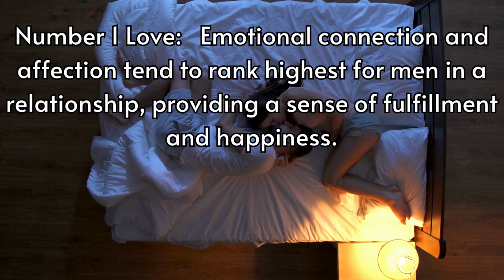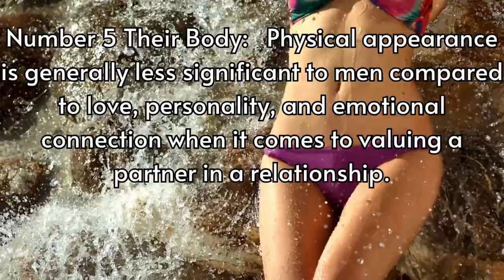The Top Priority For Men In Relationships: Unveiling Their True Desires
The Top Priority For Men In Relationships: Unveiling Their True Desires relationships desires What is more important to men in a relationship in ranking from factual reasons from 1 to 5 for the following items pertaining to women? Sex, Attractiveness, Her Body, Personality, or Love.

20 Facts About Couples Who Don't Have Sex
25 Facts How Sexual Contact Plays A Crucial Part In Relationships

Topic: What is more important to men in a relationship in ranking from factual reasons from 1 to 5 for the following items pertaining to women? Sex, Attractiveness, Her Body, Personality, or Love.
Number 1 Love:   Emotional connection and affection tend to rank highest for men in a relationship, providing a sense of fulfillment and happiness.
Number 2 Personality:   A compatible and enjoyable personality often plays a crucial role in the longevity and satisfaction of a relationship.
Number 3 Attractiveness:   Physical attraction matters to men, but it varies from person to person and is typically not the most crucial factor in a successful relationship.
Number 4 Sex:   While important, sexual compatibility often takes a backseat to emotional and mental connection for many men in a lasting relationship.
Number 5 Their Body:   Physical appearance is generally less significant to men compared to love, personality, and emotional connection when it comes to valuing a partner in a relationship.